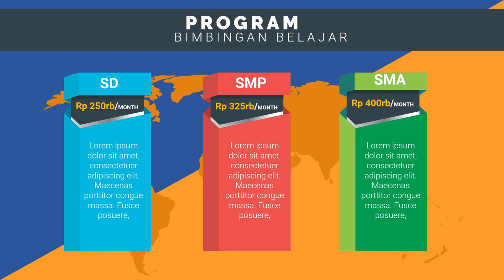Contoh Iklan Bimbel les privat bahasa mandarin, les privat bahasa jepang terdekat, les privat cpns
Jasa Edit Video Promosi / Contoh Iklan Bimbel les privat bahasa mandarin, les privat bahasa jepang terdekat, les privat cpns atau

Daftar Isi
00:00 - Cara Edit Video Iklan bimbingan belajar bahasa inggris, bimbingan belajar cpns
00:10 - Contoh Iklan Promosi bimbingan belajar calistung, bimbingan belajar cendekia,
00:30 - Contoh Video Promosi Video promosi produk alat musik, Video promosi produk elektronik
00:40 - Contoh Konten Branding bimbingan belajar les pelajaran,
00:50 - Cara Promosi Video promosi lembaga bimbingan belajar,